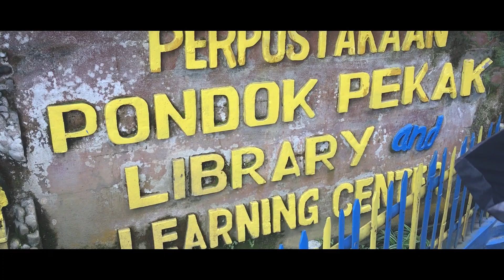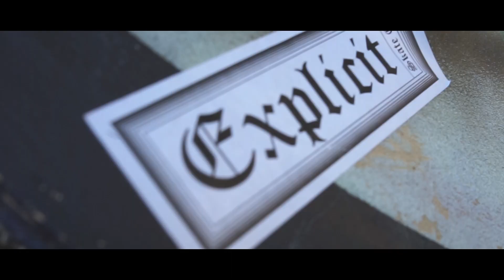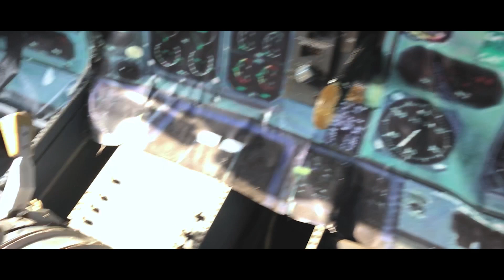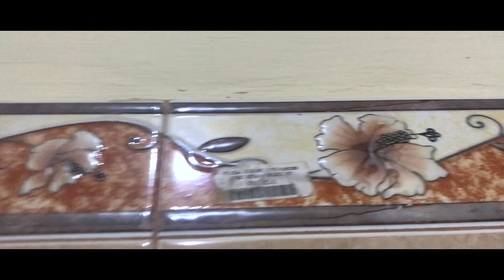Bali vlog 4 - Fabrication de nos bijoux et visite d'un parc abandonné !